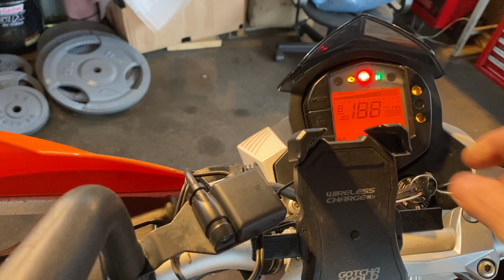KTM 390 DUKE - VBKJGJ403FC266201